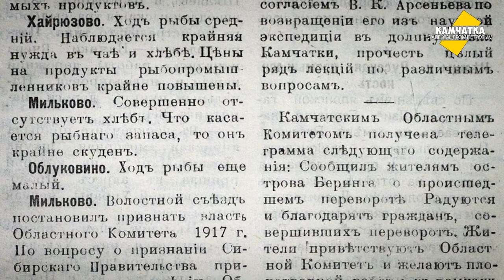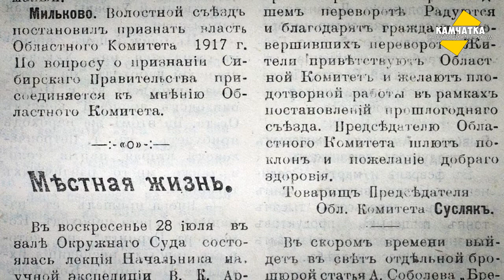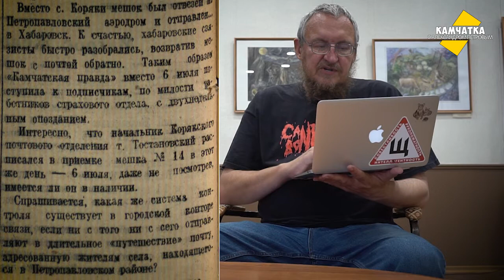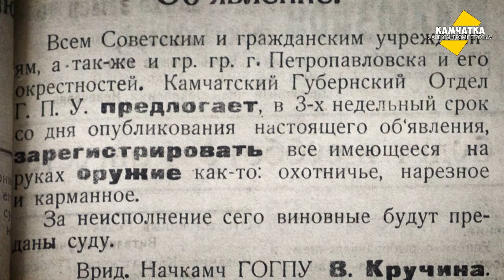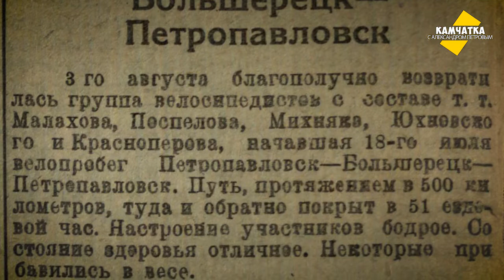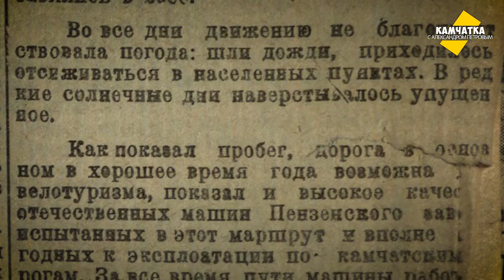КАМЧАТКА ДЕНЬ ЗА ДНЁМ  30 ИЮЛЯ – 5 АВГУСТА ♥ ПЕРЕЗАЛИВ